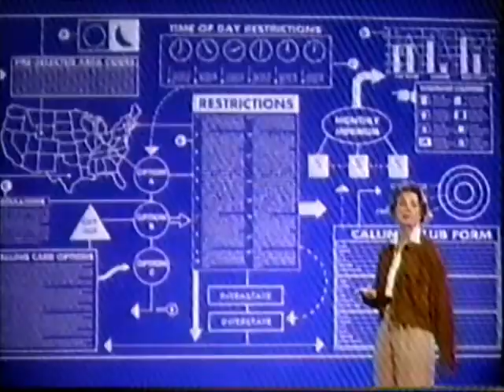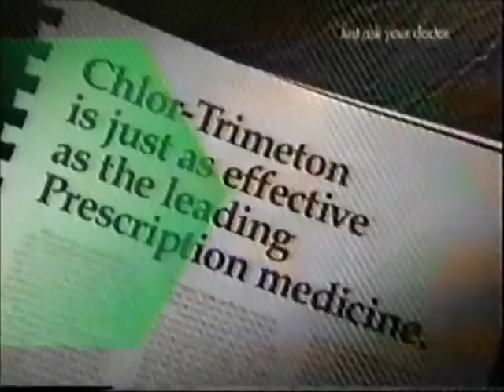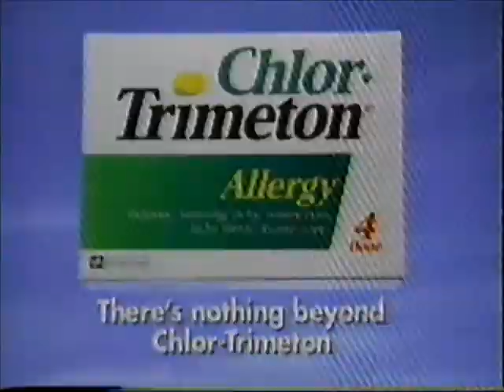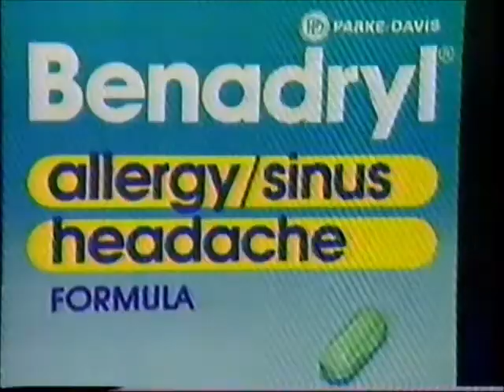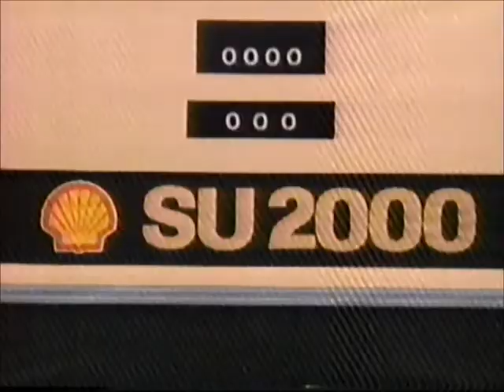KABC Ads 1993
From a tape I found in the trash.